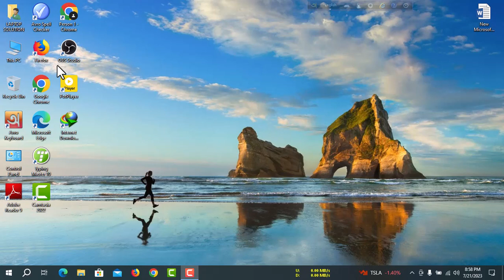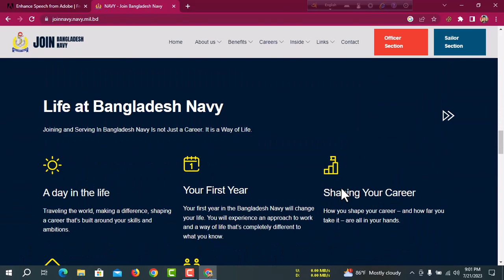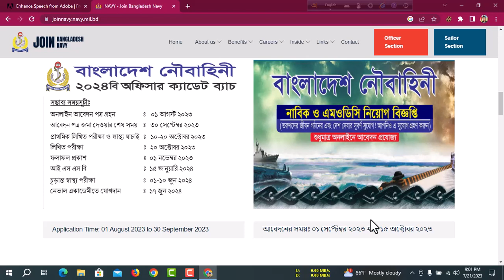Navy job circular 2023 Officer and SAILOR.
Bangladesh NAVY Job Circular 2023 has been published. Bangladesh Navy is the maximum effective and treasured institute in our country. Bangladesh military activity round 2022 associated with all statistics has been given underneath with the aid of using a photograph record and you may download this photograph record with the unique round.

Lemon's Academy